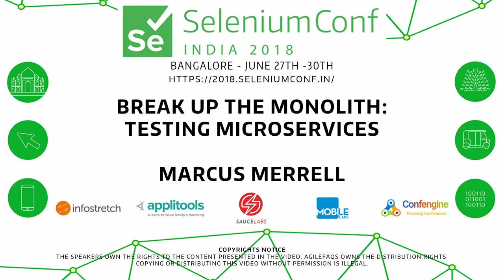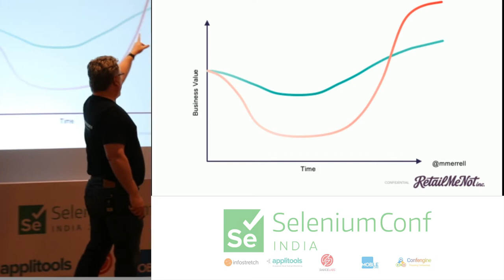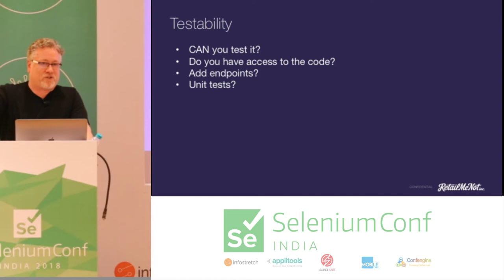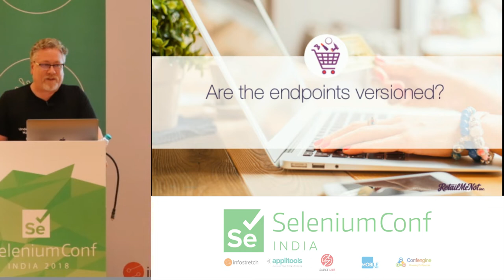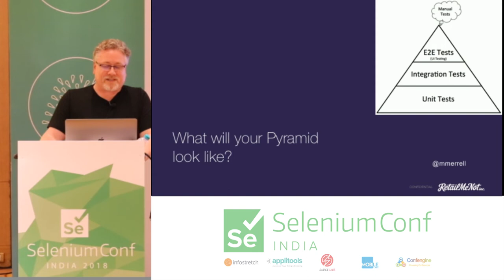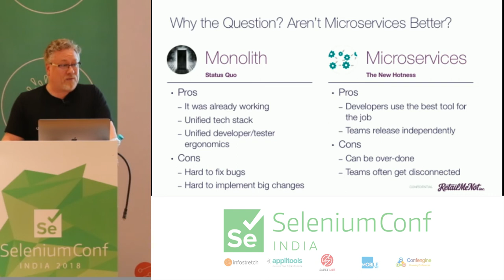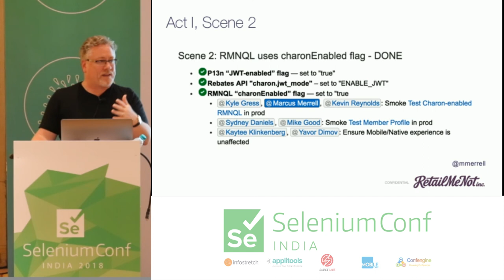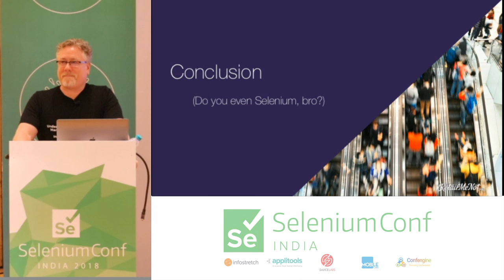Break Up the Monolith: Testing Microservices by Marcus Merrell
Microservices is more than a buzzword: it’s an industry-wide tidal wave. Companies are spending millions to break up monoliths and spin up microservices, but they usually only involve QA at the very end. This talk centers around real-world experiences, posing questions you can ask your developers/product people, and offering solutions for you to help make your service more discoverable, more testable, and easier to release.

In this session, we'll cover:

How micro is micro?
Documentation & Contracts
Versioning API Endpoints
Cross-team communication/collaboration
Definition of Done
Feature Flagging
Testing Pyramid
When to Get Selenium Involved
The Story of 13 Systems—The "Screenplay"